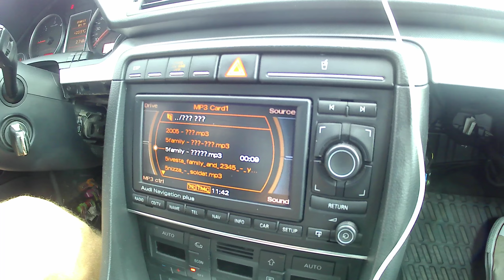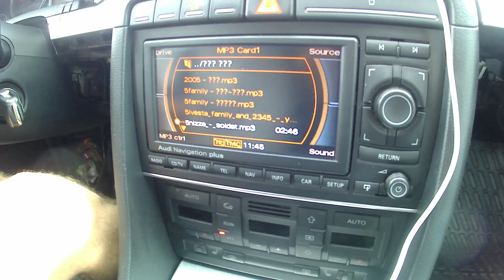Like you Мэтью.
Ставим водиле съёмок 8 ла)ков из 8.  Комфорт и вкусная муза:))) Смотреть с 1 минуты 20 секе